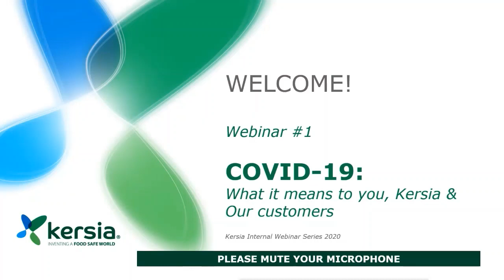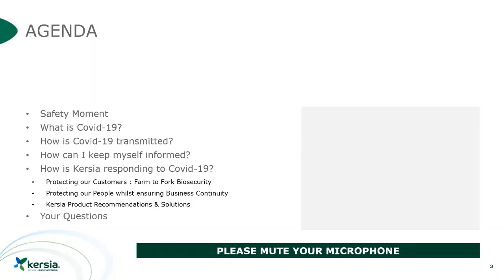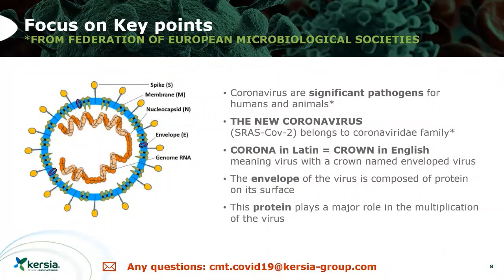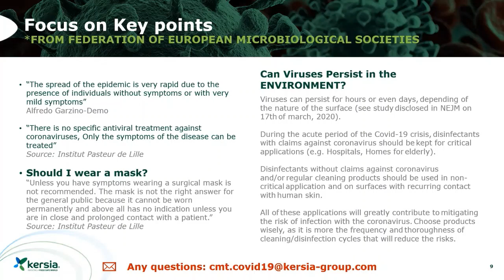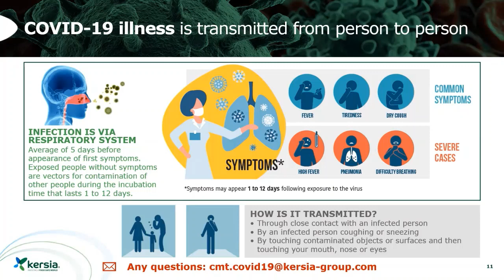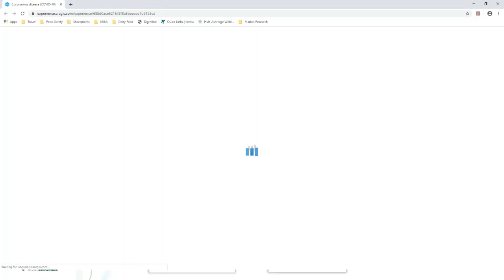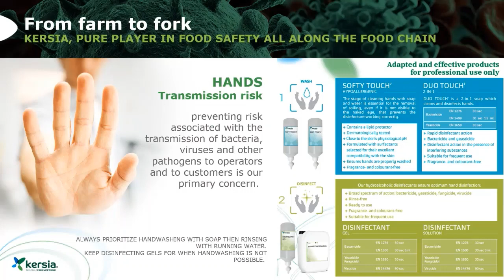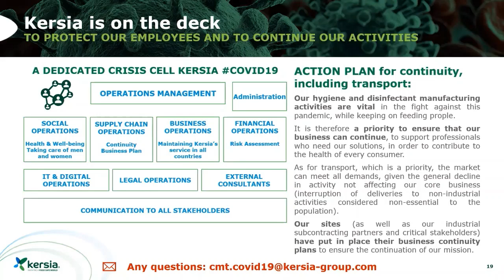Covid-19, what does it mean for you, for Kersia, for our customers?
Covid-19 Presentation by Andrew Sedgwick - Strategic Marketing Director

Learning Objectives :

In this webinar we will outline the Covid -19 pandemic and the specificity of this new coronavirus. We will cover the strategy to reduce the spread of the virus in order to protect populations and the solutions / resources which are available to meet the demands of our customers who must maintain their activity in this difficult period.